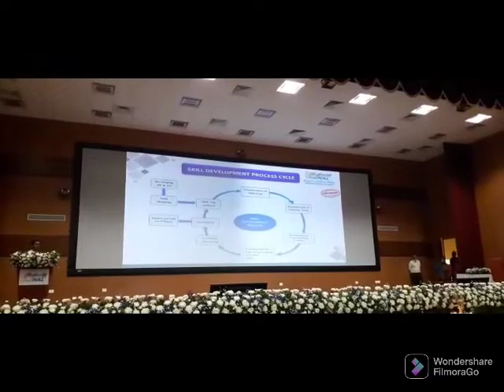HAL-AASSC Skill Conclave 2022